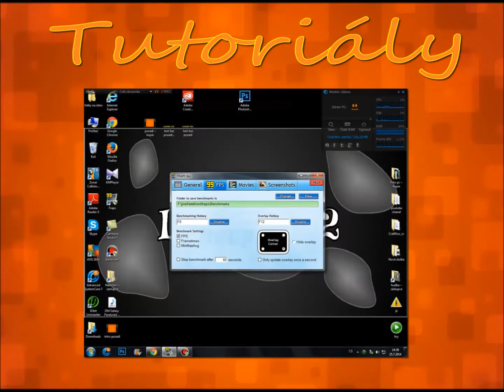Minecraft Parkour - Let´s play CZ - E13 - StyleCraft - Ijáček352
Ahoj ahoj vítám vás u mého 5 dílu na Parkour mapy z minecraftu
Dofám že se vám bude líbit.
Pokud chcete abych si zahrál nějakou vaší mapu pošlete mi odkaz na ASK: ask.fm/Ijacek352LP nebo do diskuze na youtube
Použitá písnička v intru a outru:
Hra - Minecraft - kup zde:
Mody a texture packy:
Texture pack: Faithful:
Program kterým natáčím: Fraps
Program ve kterém upravuji videa: Camtasia Studio
Microfon: TMC G101
Sluchátka: Genius HS-G500V
ASK: ask.fm/Ijacek352LP (odkaz zkopírujte)
IP adresa serveru: MC.STYLECRAFT.CZ:25565